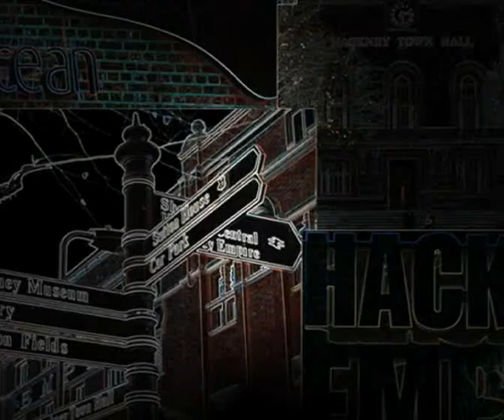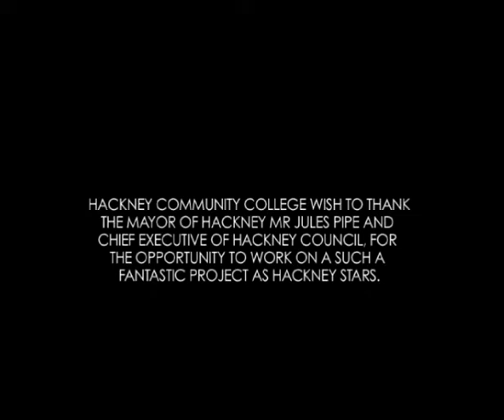"Hackney Stars" by Richard Chua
This was filmed at the Hackney Stars award ceromny at the Ocean in Hackney and i was one of the camera operators of the night.

I edited this short film for my BTEC National Certificate in media (TV & Film) unit.

a Hackney Community College Production